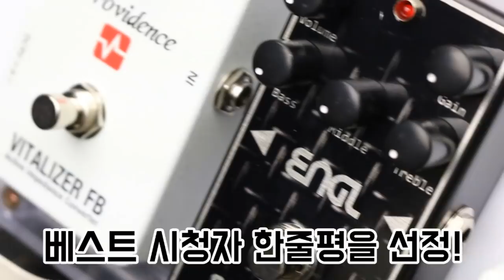펜더 Fender USA American Original 50s Precision Bass